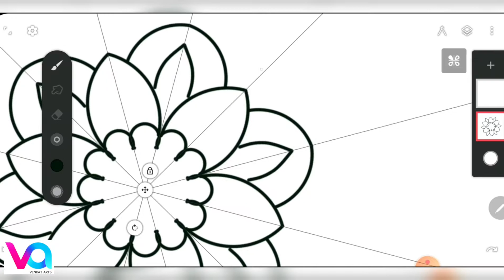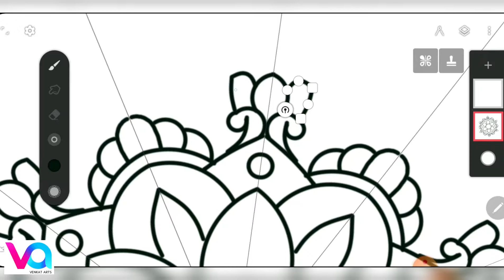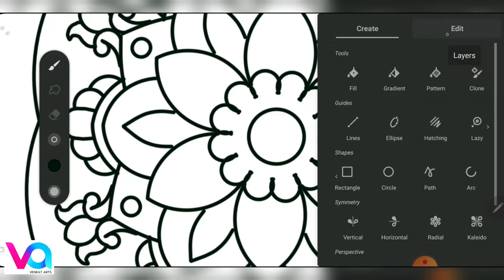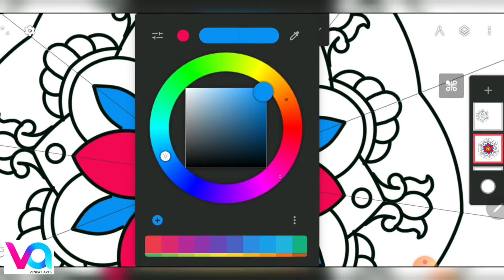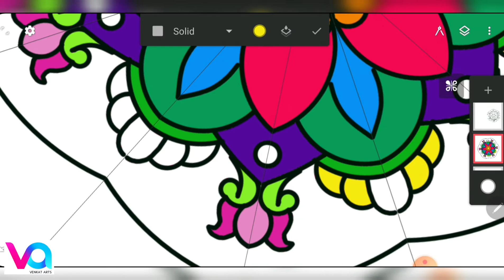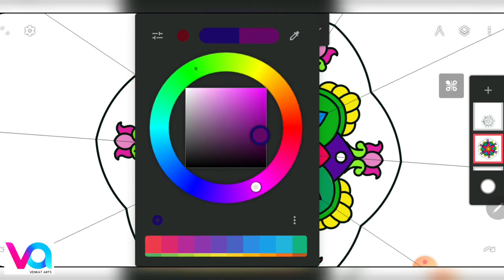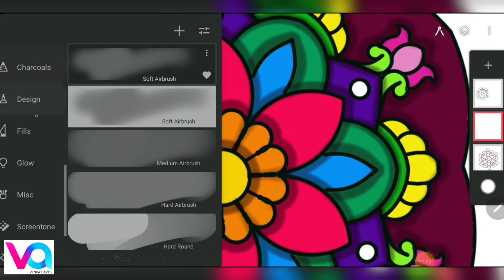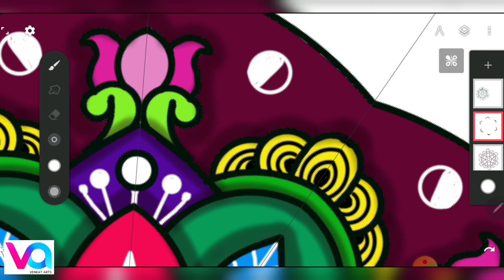Mandala Design DigitalPainting on InfinitePainter, అందమైన ముగ్గు ఎలా వెయ్యాలో నేర్చుకోండి